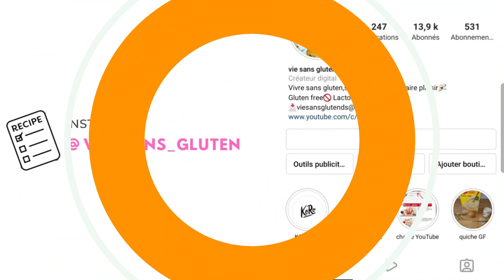QUICHE FACILE SANS GLUTEN SANS LACTOSE/ pâte maison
aujourd'hui je partage avec vous une recette de quiche sans gluten et sans lactose avec une pate maison facile et simple a faire!

ingrédients

1 oeuf
15 cl lalit végétal tiède
1/2 c.s levure boulangère sans gluten
1 c.c sucre
5 cl d'huile
240 g farine mix pain schar
sel

5 oeufs
15 cl créme de soja
1 boite de thon
2 poireaux
2 c.s d'huile
poivre
sel

Lien  de mon Ebook " plaisir sans gluten et sans lactose"

**➡️➡️➡️ BON PLAN :
60€ au lieu de 80€